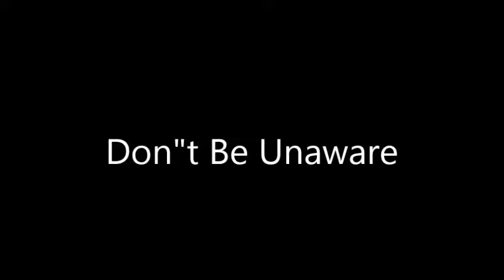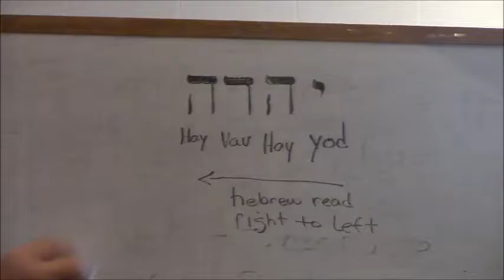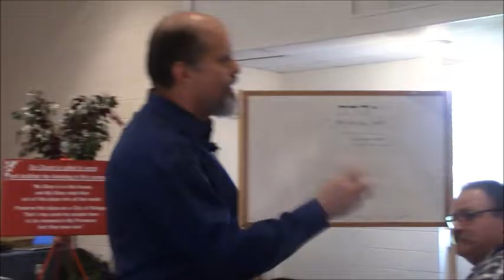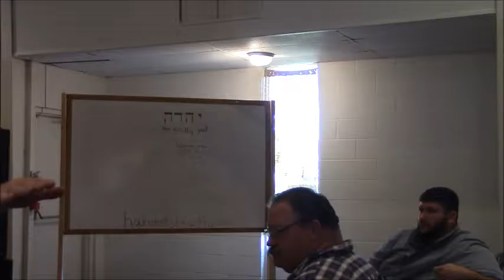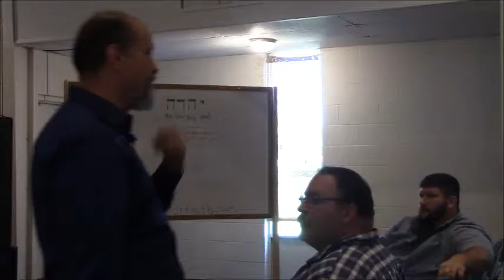Don't Be In the Dark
becoming aware of spiritual things